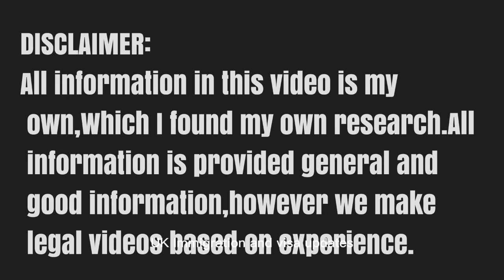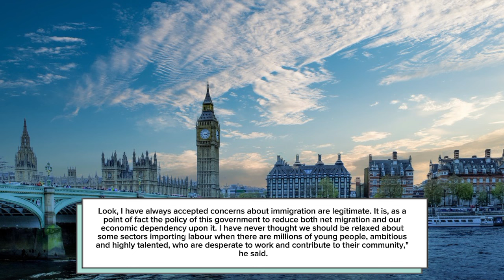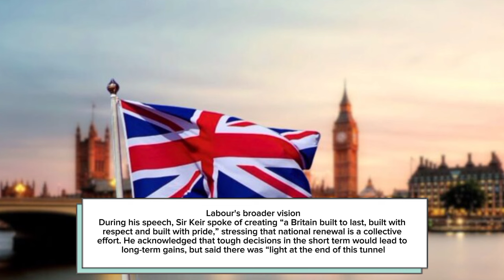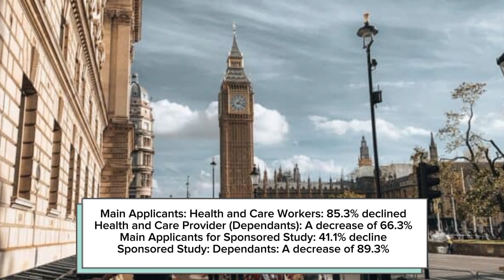Uk's New Immigration Rules: Shocking Update Visa Violators To Face Ban On Hiring Foreigners